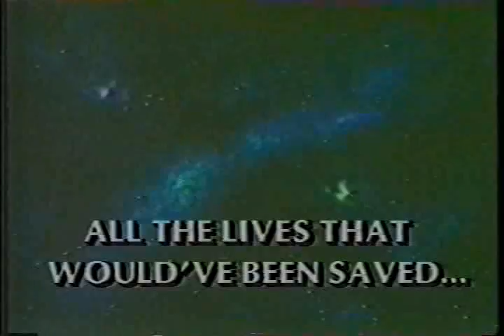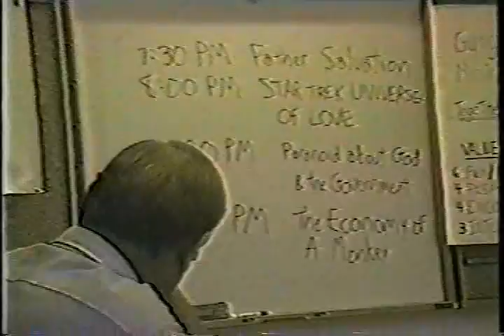The Quest for Lobo Part 1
This is the independent, zero budget comedy movie from writer-director-star, Kurt Roylance. His character, Van Roberts, works for a Public Access TV channel and is forced to deal with the various lunatics who produce bizarre, freaky TV shows. The most demented of them all is a Star Trek fanatic named Eugene Winkle. The one bright light in Van's life is the music of Lobo, the gifted singer songwriter from the 70's. Be sure to watch every part of this movie to find out if Eugene gets away with MURDER (and also, extraterrestrials attempt to abduct Van on one fateful night in the woods outside Spokane, Washington)!